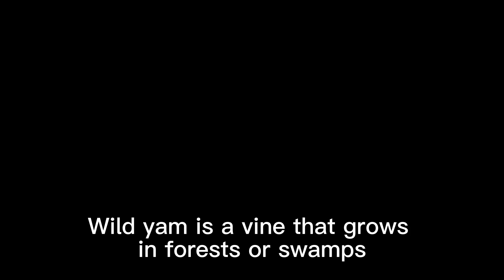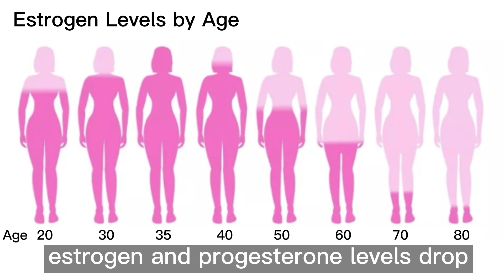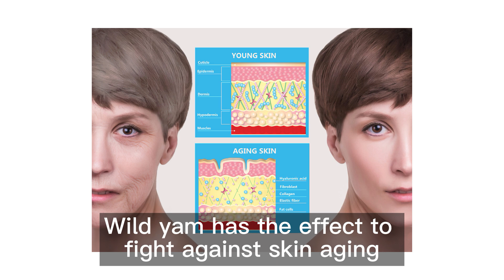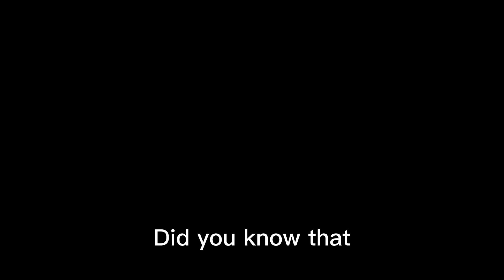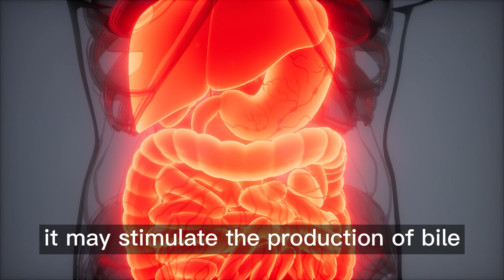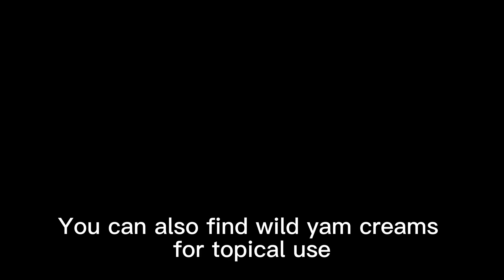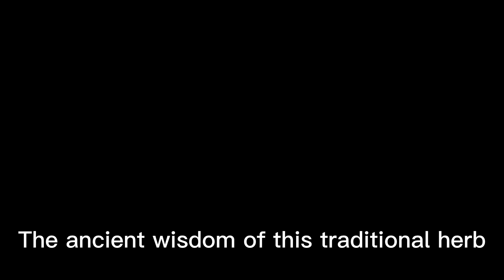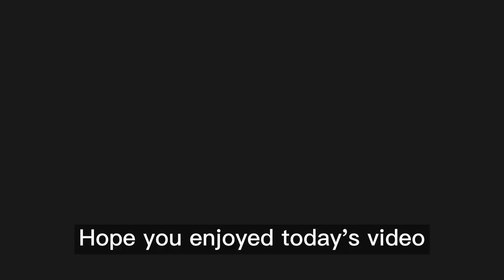Wild Yam 10 Benefits + How to Use (Herb for Menopause, Anti-Aging, Brain Health) [Multi-Subtitles]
Wild Yam 10 Benefits, and How to Use (Herb for Menopause, Anti-Aging, Brain Health)
• [with Multi-Subtitles in "Settings - CC"]

Wild yam (Dioscorea villosa) – It is a medicinal herb that have been used as traditional medicine for centuries. The skin of wild yam root is usually brown, and the inside flesh is white. It is a different plant from yams or sweet potatoes that are sold in many grocery stores. Usually, it is sold in Asian supermarkets.

What make it special? - The roots of wild yam contain a chemical called diosgenin. Diosgenin is a phytosteroid, also known as plant steroids, are naturally occurring steroids that are found in plants.

What are the health benefits? How to use it? In this video, we’ll talk about the details of this powerful herb - wild yam root:

Introduction & What is Wild Yam - 00:00
Benefit #1. Relieve Menstrual Symptoms and Pre-menstrual Syndrome - 00:38
Benefit #2. Help Menopausal Symptoms - 01:12
Benefit #3. Improve Brain Function - 02:09
Benefit #4. Promote Skin Anti-aging - 02:33
Benefit #5. May Help Post-Menopausal Osteoporosis - 02:59
Benefit #6. Relieve Pain and Inflammation from Arthritis - 03:33
Benefit #7. Support Digestive Health - 04:08
Benefit #8. Regulate Blood Sugar - 04:37
Benefit #9. Reduce the Cancer Risk - 05:10
Benefit #10. Improve Cholesterol Levels - 05:37
What Makes Wild Yam Special? - 06:01
How to Use Wild Yam to Get the Benefits from it - 06:32
Traditional Use of Wild Yam - 07:23
Outro - 08:08

The content is not intended to be a substitute for professional medical advice, diagnosis or treatment. Always seek the advice of your physician or other qualified health provider with any questions you may have regarding a medical condition. If you have or suspect that you have a medical problem, promptly contact your health care provider.